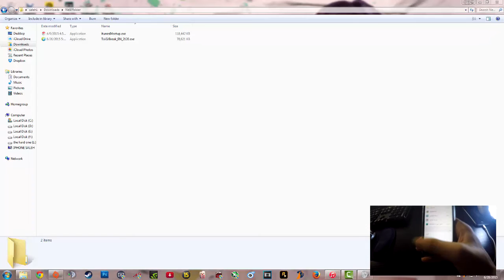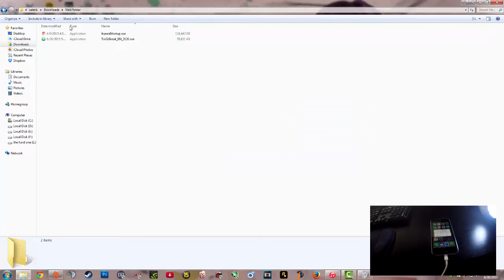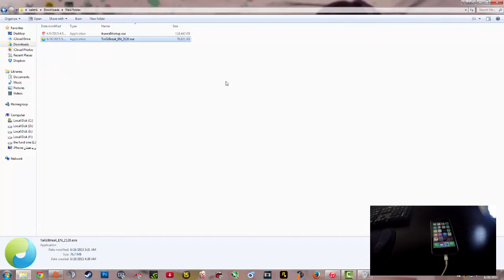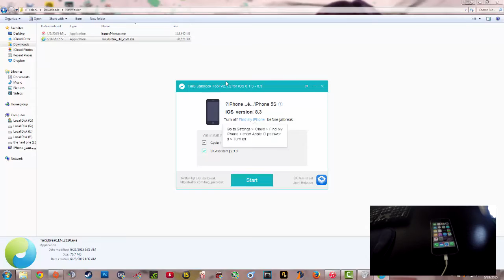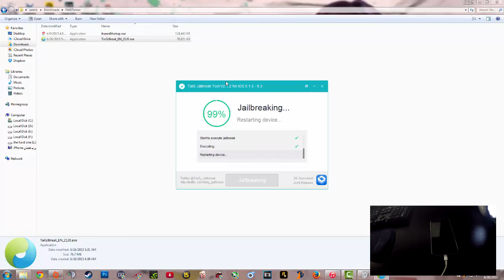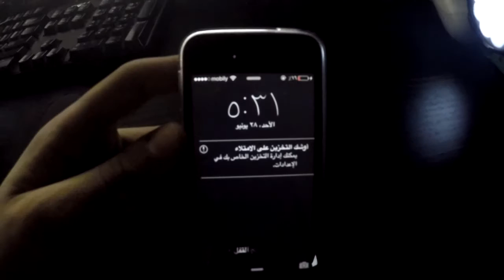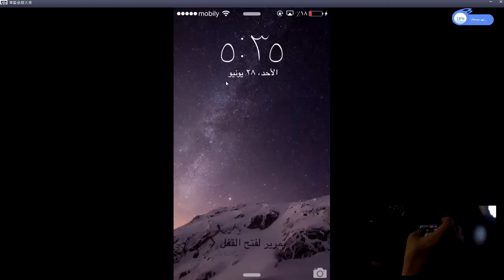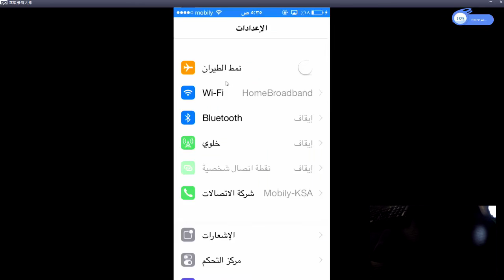شرح تثبيت الجيلبريك للإصدار 8.3 للأيفون والآيباد – الخطوات كاملة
حسابتي اذا كان عندك اي استفسار
سكايب حقي :saleh64491